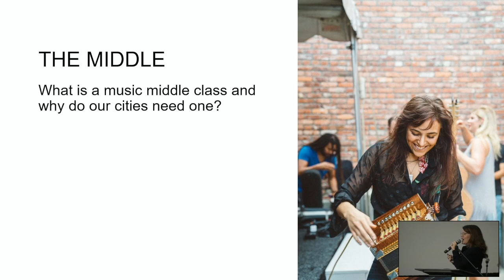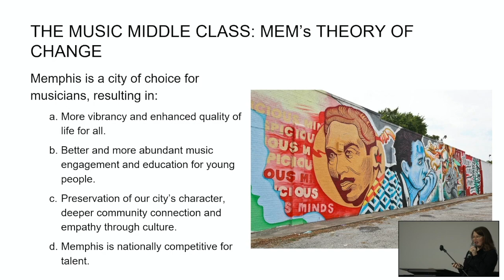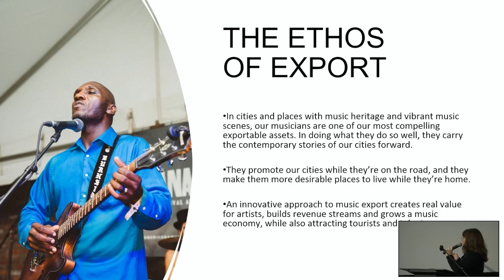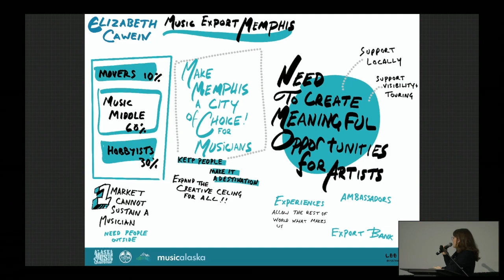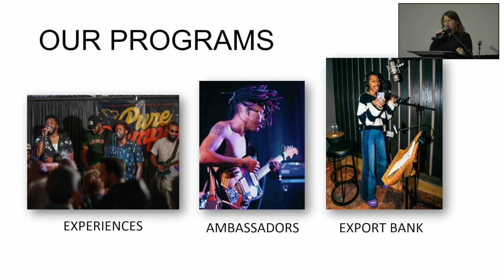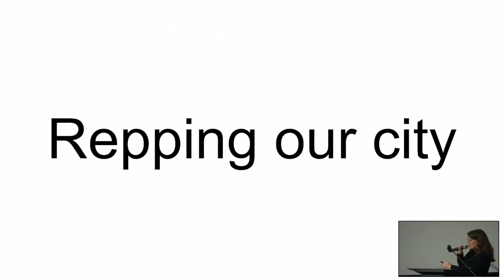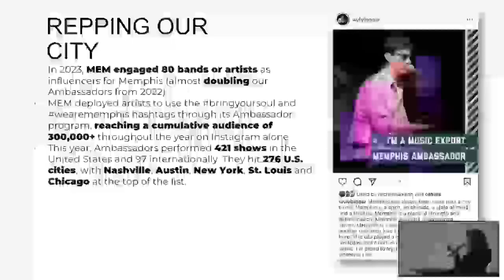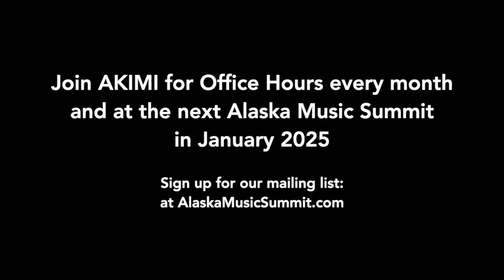6 - Elizabeth Cawein Keynote (Memphis) - AK Music Summit 2024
Excerpts from the 2024 Alaska Music Summit, streaming live from Spenard.

In this segment:
Elizabeth Cawein (Music Export Memphis) talks about the Musical Middle Class, and how serving that demographic led her to create Music Export Memphis and take action on several fronts to support her hometown music scene.